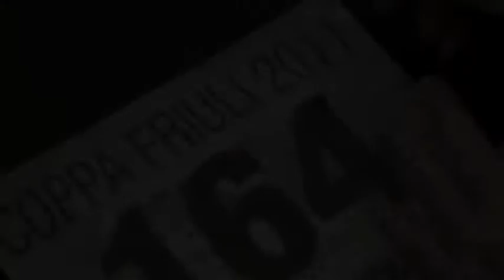VIDEODIARIO DI COPPA FRIULI 2012 TRAILER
Trailer Videodiario di Coppa Friuli 2012